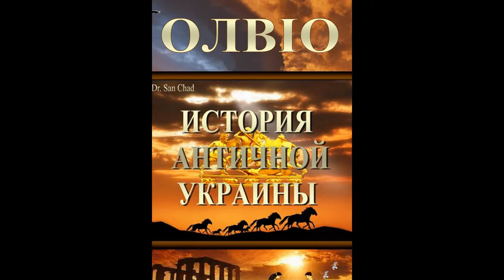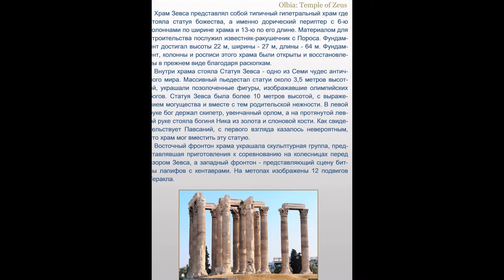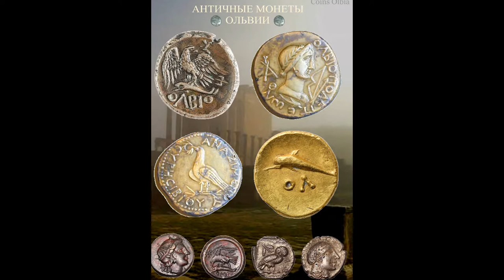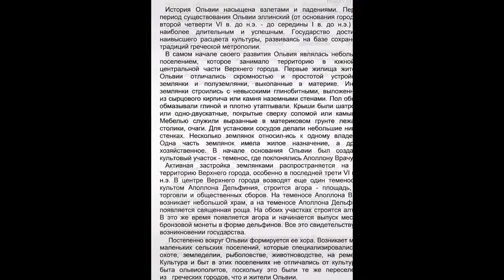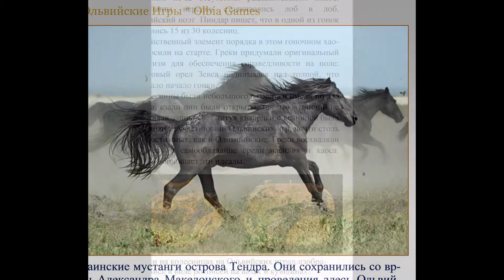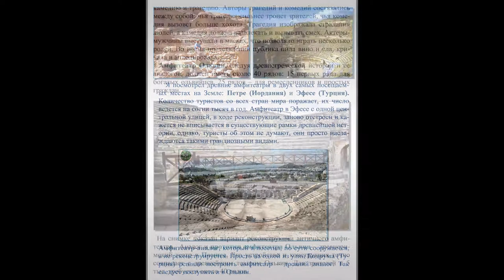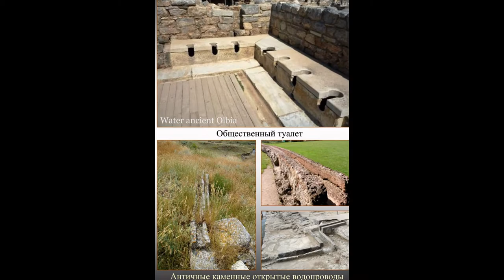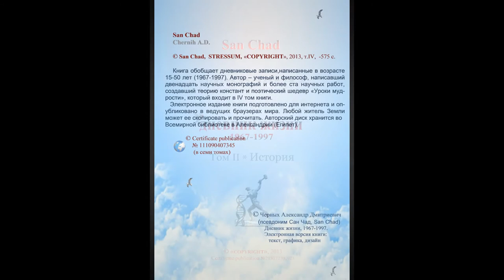Др Сан Чад * АНТИЧНАЯ ОЛЬВИЯ * 750 г до н.э.